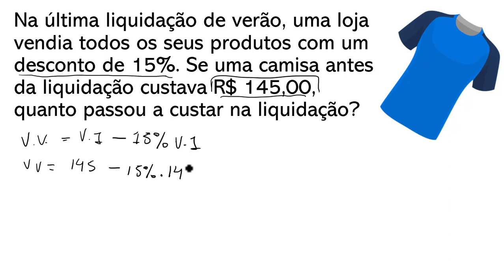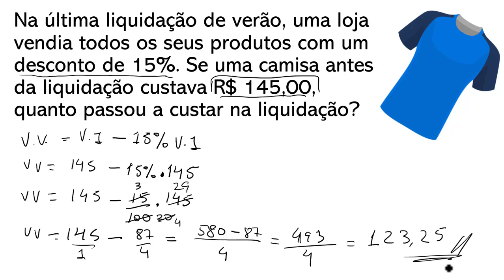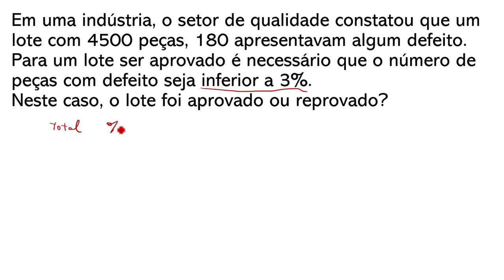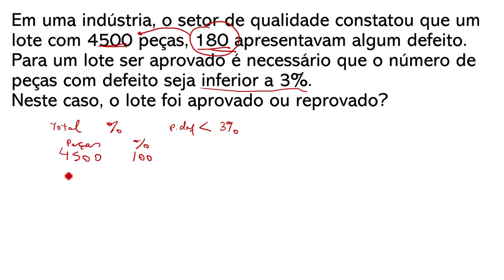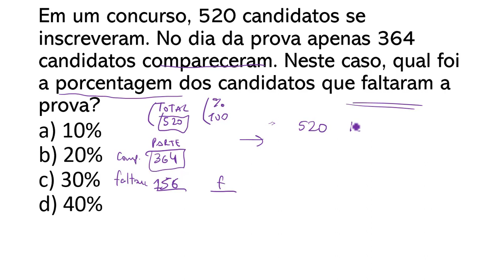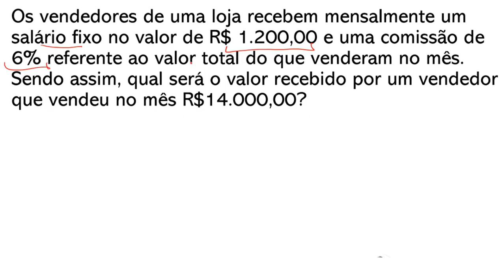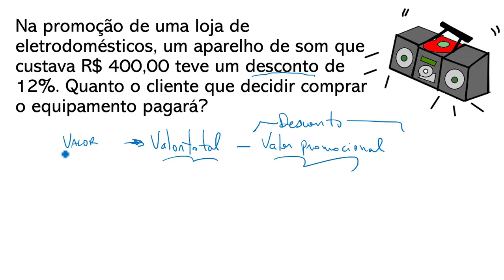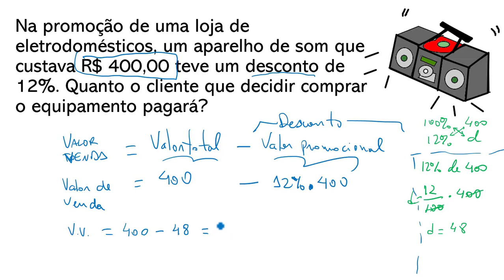Matemática Financeira 5 exercícios de porcentagem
Vai fazer ENEM ou Concurso? Aprenda a Calcular como uma Calculadora
Dobre a Velocidade no Cálculo "de cabeça" ao Resolver Provas de Matemática com maior Certeza de Acerto para permitir suas chances de Aprovação em Concursos e ENEM.

Professor Ricardo Alencar resolve exercícios de Matemática Financeira
com o assunto de porcentagem